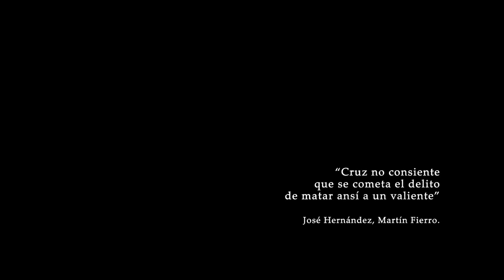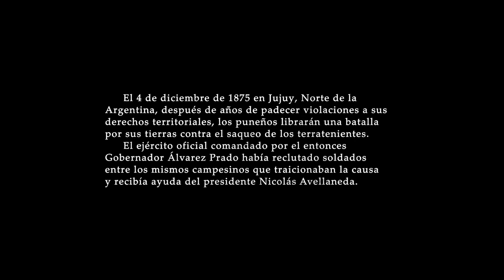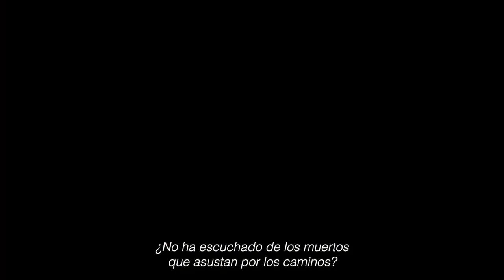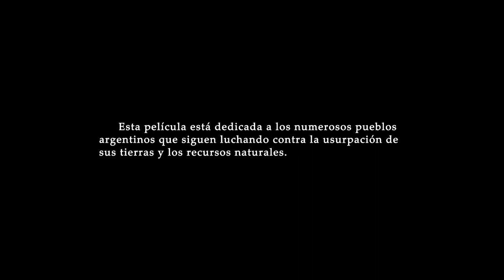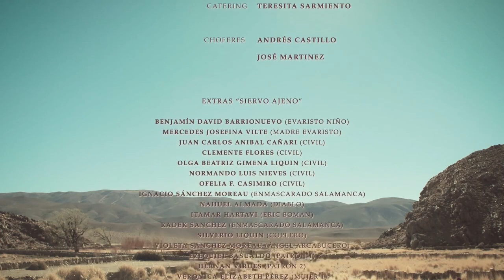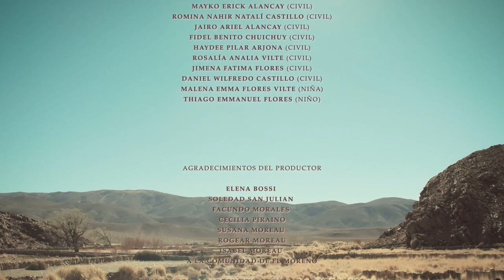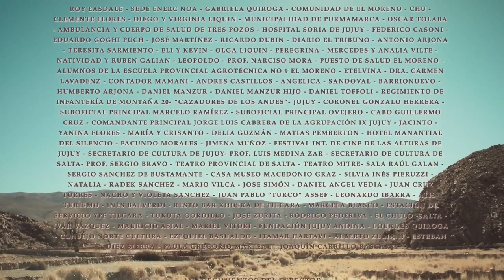Siervo Ajeno de Blas Moreau: Drama Histórico. Puna Jujeña 1875 días previos a la Batalla de Queta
*PELICULA SIERVO AJENO DE BLAS MOREAU
 Drama Histórico. En la puña jujeña, en 1875, días previos a la Batalla de Queta, los habitantes de un pueblo se enfrentan por la posesión de sus tierras que los pueblos originarios consideran propias.
" Está película está dedicada a los números pueblos argentinos que siguen luchando contra la usurpación de sus tierras y los recursos naturales" director de la película  Blas Moreau.
Lugar de filmación: en EL ANGOSTO a  pie del Cerro Nevado del Chañi...
Domicilio del Señor Rodolfo Liquin e hijos.. con la participación de todo los habitantes del lugar. Señores Crisantos Liquin. Silverio liquin, Evaristo Liquin, Diego A. Liquin. Olga B. G. Liquin, Mercedes Vilte, Clemente Flores. Y otros